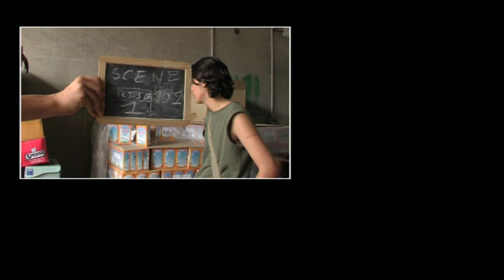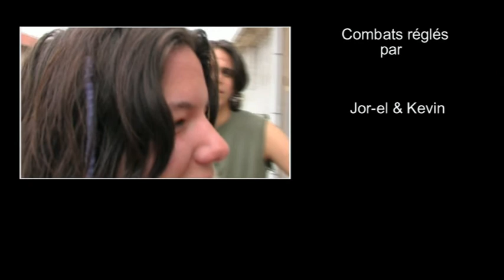DEGENERESCENCE Court-Métrage d' Anticipation (chamblet)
Court-Métrage d' Anticipation (17 minutes)